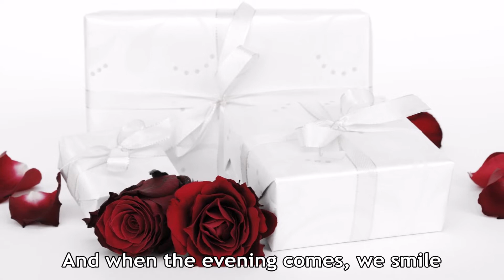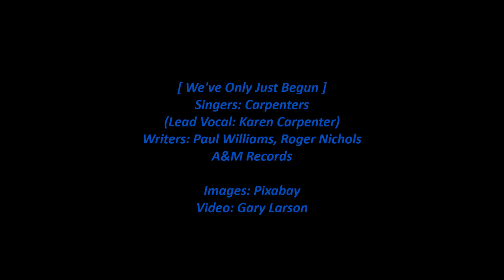Carpenters - We've Only Just Begun (Lyrics) [HD]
Carpenters (Richard & Karen) sing 'We've Only Just Begun' from their 1970 A&M album 'Close to You'. The song was written by Paul Williams and Roger Nichols and Karen Carpenter sings lead vocal. The lyrics are in the video and below with comments about the song.

[Vinyl/Lyrics/13-Images/WAV]

We've Only Just Begun (Singers: Carpenters)

We've only just begun to live
White lace and promises
A kiss for luck and we're on our way
(We've only begun)

Before the risin' sun, we fly
So many roads to choose
We'll start out walkin' and learn to run
(And yes, we've just begun)

Sharing horizons that are new to us
Watching the signs along the way
Talkin' it over, just the two of us
Workin' together day to day
Together

And when the evening comes, we smile
So much of life ahead
We'll find a place where there's room to grow

Together
Together

Songwriters: Paul Williams, Roger Nichols

Wikipedia states:

"We've Only Just Begun" is a hit single by The Carpenters written by Roger Nichols (music) and Paul Williams (lyrics). Ranked at No. 405 on Rolling Stone magazine's list of "The 500 Greatest Songs of All Time", it is frequently used as a wedding song.

The song was originally recorded by Smokey Roberds, a friend of Nichols, singing under the name of "Freddie Allen". It debuted within a wedding-themed television commercial for Crocker National Bank in California in the winter of 1970, with Williams on vocals. Hal Riney of the San Francisco-based advertising agency Hal Riney & Partners had commissioned the song to help Crocker appeal to young people. The song played over footage of a couple getting married and just starting out. In the song, direct reference to the bank was left out, in part to make the song more marketable. The commercial turned out to be very popular, but it attracted customers the bank was not interested in, young adult customers without any collateral for loans, so the campaign was eventually suspended, after which the concept was franchised by Crocker to other banks.

Richard Carpenter saw the TV commercial and guessed correctly that Williams was the vocalist (both of them were under contract to A&M Records). Carpenter ran into Williams on the record company's lot and asked if a full-length version was available. Although the TV commercial had only two verses and no bridge, Williams stated that there was a bridge and an additional verse, forming a complete song; he and Nichols went on to write them.

Carpenter selected the composition for the duo's third single and included it on the LP Close to You. Released in late summer 1970, the single featured Karen's lead vocals and the overdubbed harmonies of both siblings. Following their hit "(They Long to Be) Close to You" onto the charts, "We've Only Just Begun" hit No. 1 on the Cash Box singles chart and No. 2 on the U.S. Billboard Hot 100 behind The Jackson 5's "I'll Be There" and The Partridge Family's "I Think I Love You", becoming the pair's second million-selling gold single. It was considered by both Karen and Richard to be their signature song. According to The Billboard Book of Top 40 Hits (6th edition), on the U.S. Adult Contemporary singles chart, it was the duo's best-performing tune, lasting seven weeks at No. 1 (beating the six-week stay at the top of "Close to You"). The song also helped them to win two Grammy Awards in 1971: for the Best New Artist (The Carpenters) and Best Contemporary Performance by a Duo, Group, or Chorus ("Close to You").

For Williams, the song was a personal victory; it was his first collaboration with Nichols that resulted in a hit single, and it opened the door to many more thereafter. In 1998, the recording was inducted into the Grammy Hall of Fame for recordings "of lasting quality or historical significance".